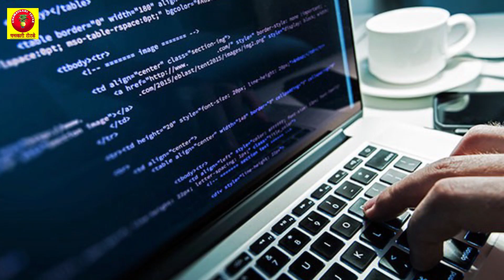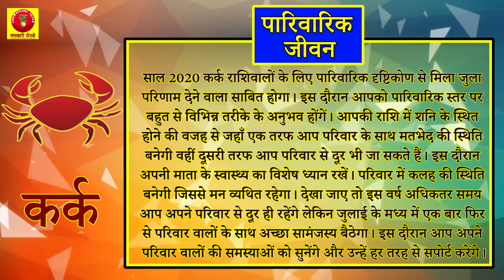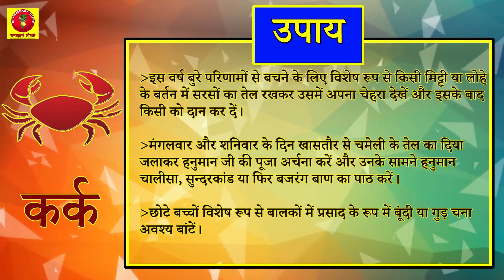Cancer Horoscope 2020 || कर्क राशिफल 2020 || यह साल रहेगा बेहद खर्चीला जायेगे विदेश # Kark Rashifal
Cancer Horoscope 2020 कर्क राशिफल 2020 # यह साल रहेगा बेहद खर्चीला जायेगे विदेश kark Rashifal 2020
यह साल आप के लिए रहेगा  बेहद खर्चीला साथ ही बन रहे है विदेश जाने के योग
जानिए मिलेगी सफलता या करना पड़ेगा इंतजार
Produced By :- Chamatkari Totke
Chamatkari totke Channel पर हम वास्तु शास्त्र और वास्तु शास्त्र के सरल उपाय, धार्मिक ज्ञान, व्रत पूजन विधि, तीज त्यौहार, भगवानों की पूजन विधि, भारतीय संस्कृति, चमत्कारी उपाय, चमत्कारी समाधान, टोने – टोंटके, आर्थिक परेशानी एवं उपाय, घर से जुडी हर समस्या की जानकरी ,मोटिवेशनल टिप्स और लेटेस्ट न्यूज़ की जानकारी देते है |